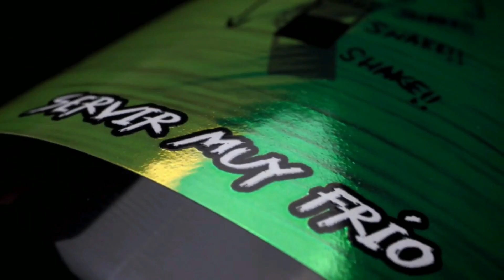Dying Light 2: 2 Maneras para OBTENER flechas y virotes del *Nuevo* arco y ballesta Legendarios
¡Hola a todos! En este video, les mostraré dos formas efectivas de obtener flechas y virotes para el nuevo arco y ballesta legendarios en Dying Light 2. Estas armas son extremadamente útiles para sobrevivir en el mundo postapocalíptico de Dying Light 2, pero conseguir los materiales necesarios puede ser un desafío.
Por eso, he preparado dos métodos que les ayudarán a conseguir flechas y virotes de manera más eficiente y con mayor rapidez. Les daré algunos consejos para que puedan maximizar su tiempo y obtener los mejores resultados.
¡No se pierdan este video si quieren mejorar su arsenal en Dying Light 2 y sobrevivir en este mundo lleno de peligros! ¡Acompáñenme y aprendan estas dos formas para obtener flechas y virotes para su *Nuevo* Arco y Ballesta Legendarios!

► ¡Sígueme!

➤ ¡Mis Artilugios!
- Sistema - Ps5
• Pc Gamer
- Torre: ThermalTake V250 ARGB Air Mesh
- Fuente de alimentación - ThermalTake 600W gaming
- Procesador - Intel i9 11900KF / 16 Núcleos
- Placa base: Asus B560 Plus WIFi
- Ventilación - Refrigeración líquida Asus TUF Gaming LC 120 ARGB
- Discos duros: SSD - 1TB / HDD - 2TB
- Memoria RAM: 32GB DDR4
- Targeta Gráfica: VGA Nvidia GeForce RTX 3060 12GB
•  Mi Laptop 👇
- Marca HP